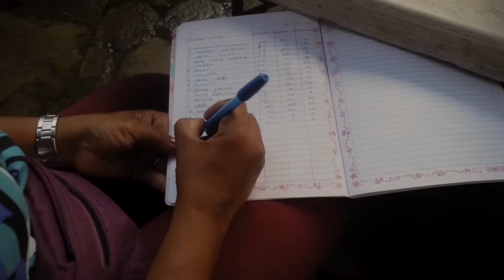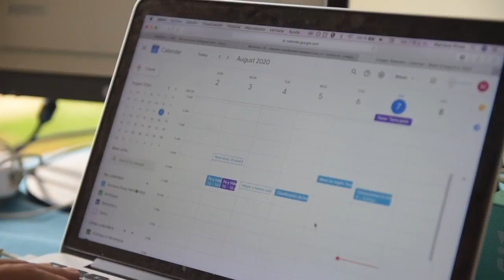La encrucijada de las madres solteras frente a la pandemia de la COVID-19 en Nicaragua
El impacto de tres años consecutivos de recesión económica, y el efecto de la pandemia de la Covid-19 en Nicaragua, ha venido a agravar la situación de miles de hogares, que son liderados por mujeres madres solteras.